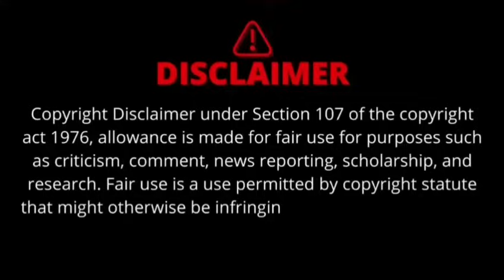Kadhalan Songs |Kadhalan jukebox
Kadhalan 1994 tamil movie mp3 songs. Kadhalan album is composed by A.R.Rahman. The album is released in 1994 and the cast includes Prabhu Deva, Nagma, Vadivelu, S. P. Balasubrahmanyam, Raghuvaran. The lyrics for this album is written by Vaali, Vairamuthu.